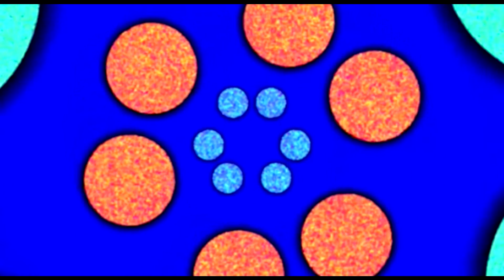melodic techno&house lake avalon-space motion-stylo-nils hoffman-shiffer-adriatique-boris brejcha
mix  melodic techno&house lake avalon-space motion-stylo-nils hoffman-shiffer-adriatique-boris brejcha-massano-beswerda